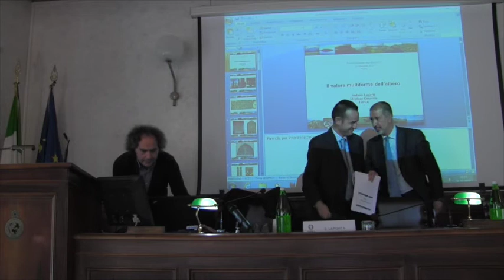Stefano Laporta (ISPRA) - Giornata Nazionale degli Alberi 2014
Intervento di Stefano Laporta (ISPRA) al convegno sulla Giornata Nazionale degli alberi 2014